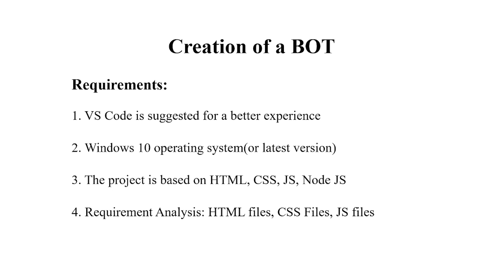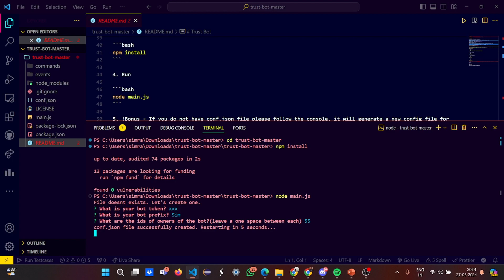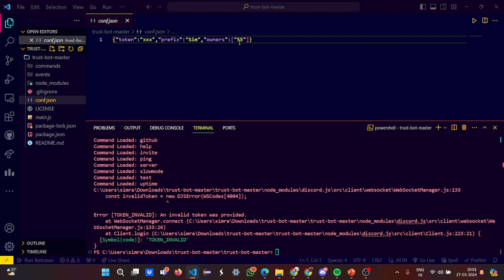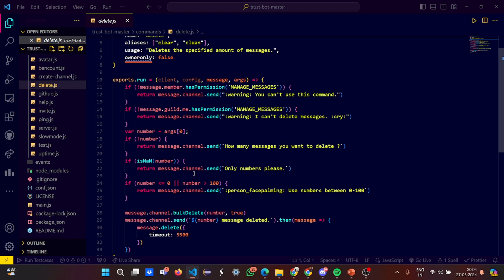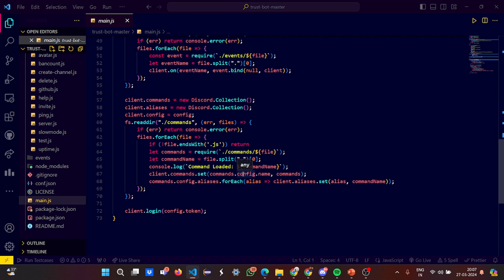How To Build A Discord Bot using Node.js | Node.js Projects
Ready to bring your Discord server to life with a custom bot? In this tutorial, we'll walk you through How To Build A Discord Bot using Node.js, empowering you to add exciting functionalities and automate tasks in your server.

📌 Chapters:
0:00 - Introduction
0:38- Requirements
1:44- Code Explanation
9:10 - Output Demonstration

In this tutorial, you'll learn:
- Setting up a Node.js environment for Discord bot development
- Installing and configuring the Discord.js library
- Creating commands and handling events
- Implementing bot features like message handling, command parsing, and role management
- Deploying your bot to Discord servers

Whether you're new to programming or an experienced developer, this tutorial provides a beginner-friendly introduction to building Discord bots with Node.js. Start creating your own bot and enhance your Discord experience today!